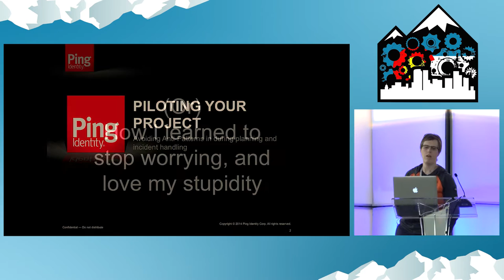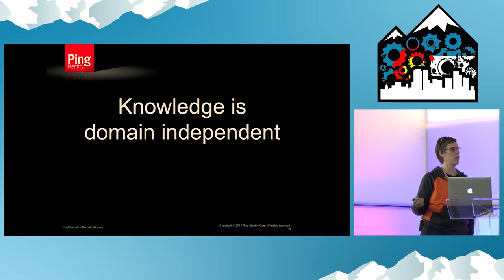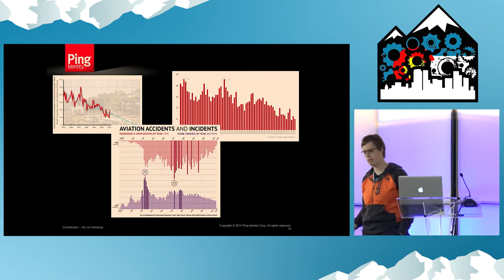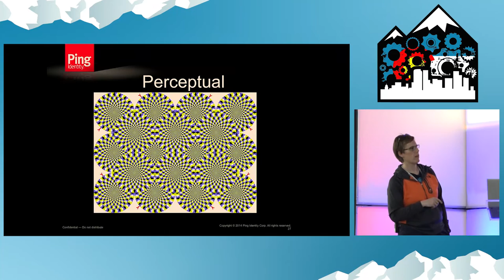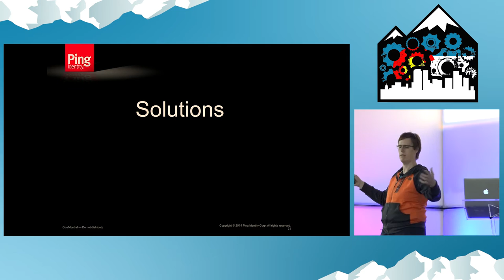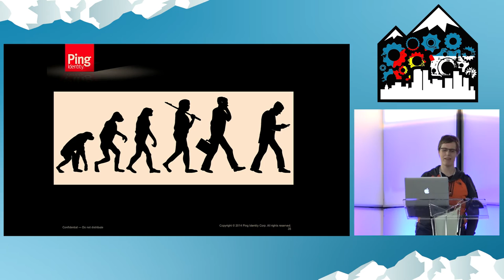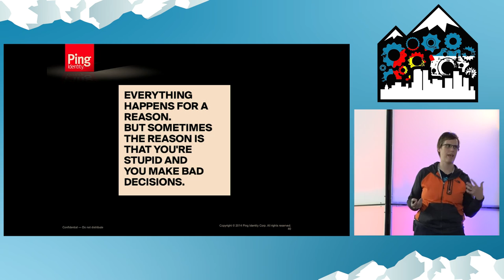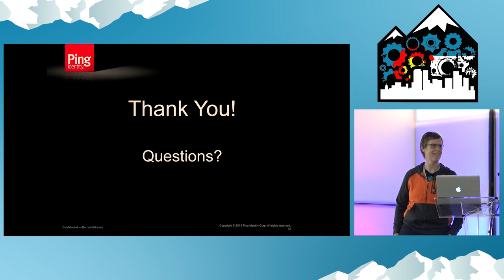DevOpsDays Rockies 2016: Pilot your Project: Avoiding Anti-Patterns While Handling Incidents ...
Pilot your Project: Avoiding Anti-Patterns While Handling Incidents and Planning by Jess Breckenridge